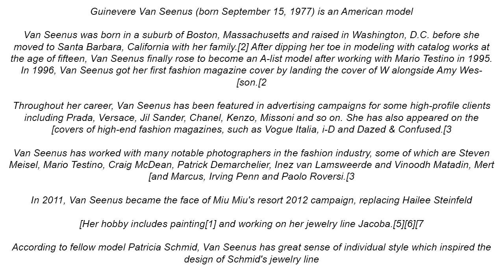Guinevere Van Seenus